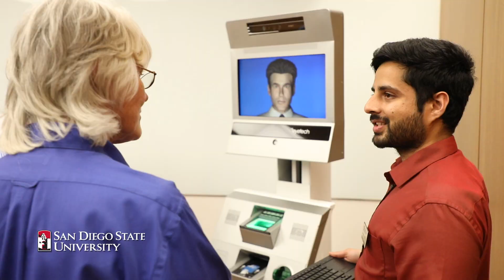Discover SDSU - Close Encounters with Artificial Intelligence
Close Encounters with Artificial Intelligence - brings you face-to-face with humanoid robots, virtual reality, AVATARS and more. Learn how the Fowler College of Business is making a vital difference as you experience how these new technologies impact our world.